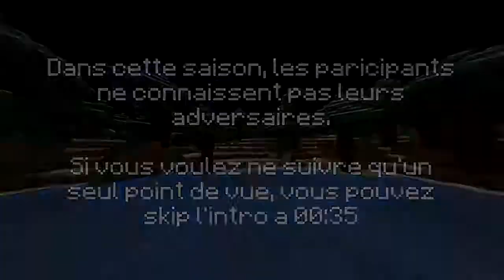Just Noob S5 EP5 J'ai jamais fait autant de kills !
Bienvenue dans la saison 5 de JN, 48 joueurs en To3.
Les scénarios cette saison :
-Stranded : On ne connait pas le nombre de joueurs en vie et les participants adverses.
-Anonymous : Tous les joueurs ont les mêmes skins et pseudonymes.
-BigCrackSlime : Grande faille sur la totalité des axes X et Z jusqu'à la couche 1. Une couche de slimeblocks se trouve en Y = 1.
-CutClean/HasteyBoys

Organisation : GoldVision98
Intro : Redemoles
Renders : Sheam
Logo : AstralJX
Merci également à Kczy pour le spawn

Hésitez pas à jeter un coup d’œil à Danranronpa Ghost Despair, je suis le doubleur de Luigi dans cette série !